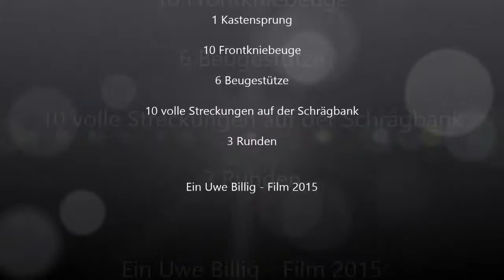Funktionelles Training Nr 4